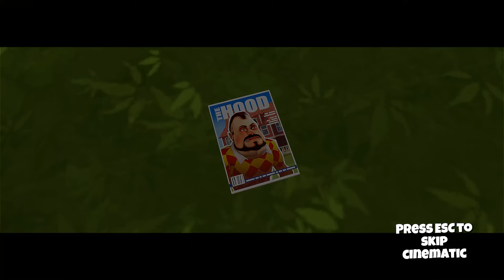Dark Riddle ; Steam horror version (Skin)Walkthrough Gameplay Part 136